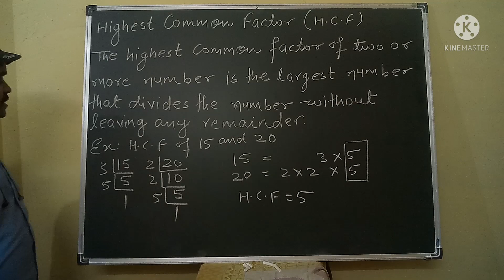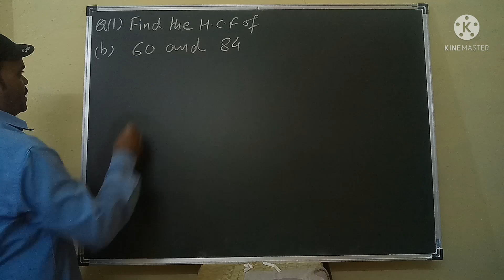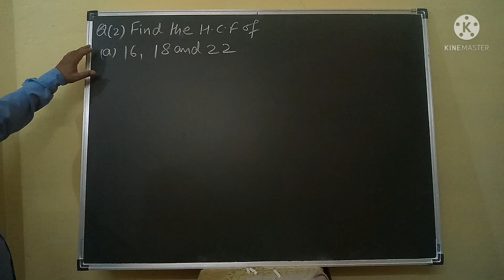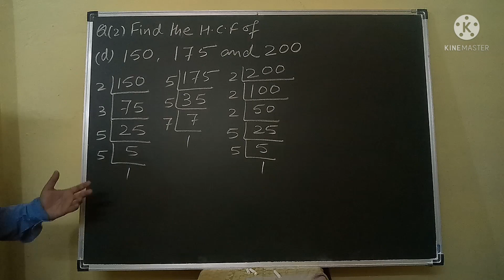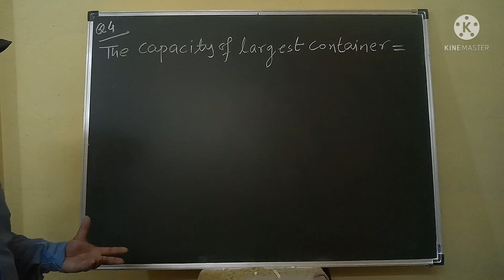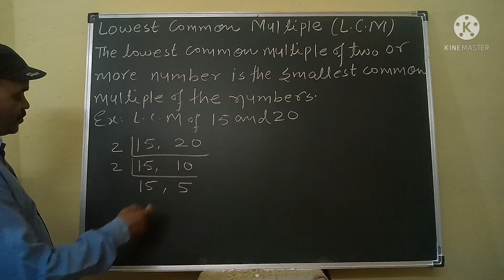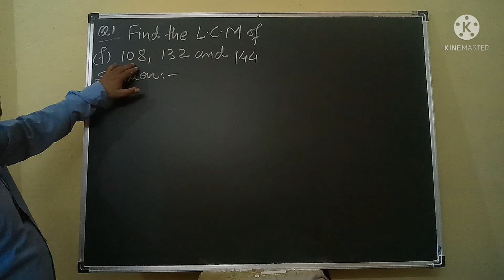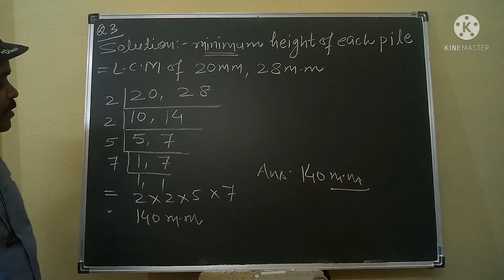CLASS- 5th -MATHS- CH-3-FACTORS AND MULTIPLES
BASIC POINTS ABOUT H.CF , L.C.M AND SOLUTION OF BOOK PAGE NO.  45 AND 47